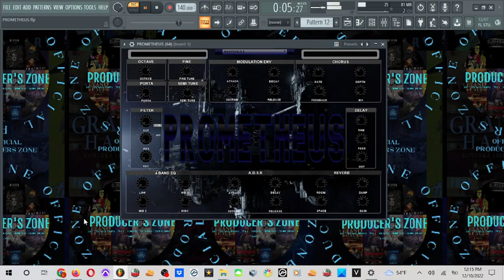[FREE] 🎹 VST PLUGIN 🔥🔥 PROMETHEUS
busyworksbeats symerestunner pvlace nickmira best vsts,best plugins,best vst plugins,vst plugins,vst plugins 2019,vst plugins fl studio 20,
best vsts 2020,top vsts 2019,top vsts for fl studio, top vsts for hip hop,top 5 vsts,best vsts for trap beats,best vsts for hip hop,
best vsts for r&b,best vsts for melodies,best vsts for producers, best vsts for vocals,best vsts 2019,omnisphere 2,output arcade, top 5,
top 5 vst plugins 2020,top 5 vst plugins for fl studio, best plugins 2019, top plugins 2019,top vocal plugins,best piano plugin,
best mastering plugin,top plugin list,top vsts,top vst plugins,best waves plugin,which plugins to buy,